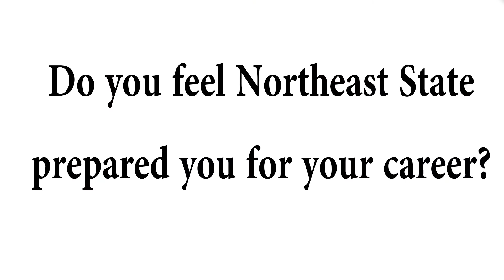Northeast State Works at AAM